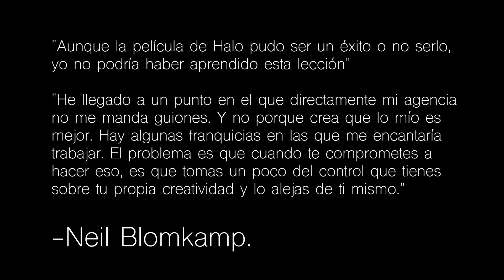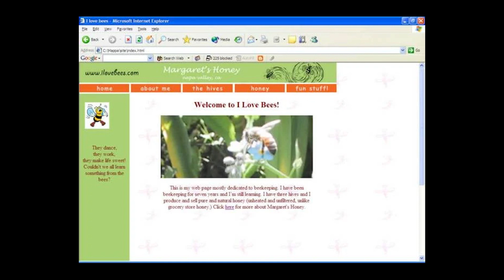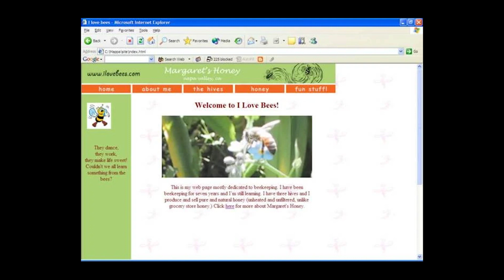Iceberg de Halo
El día de hoy les traigo un iceberg bastante sencillo y si, con algunos datos que los fans de halo conocen, pero con el extra de añadir uno que otro dato que no conocías, esto con ayuda de @Dargor1264  aprecio mucho tu ayuda.

Tags (ignorar)
halo
iceberg
iceberg halo
datos curiosos halo